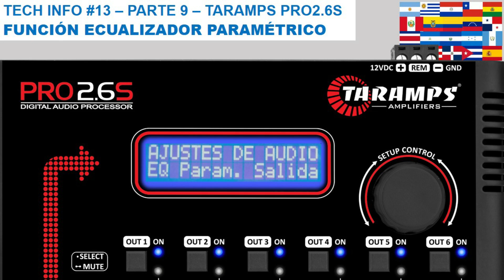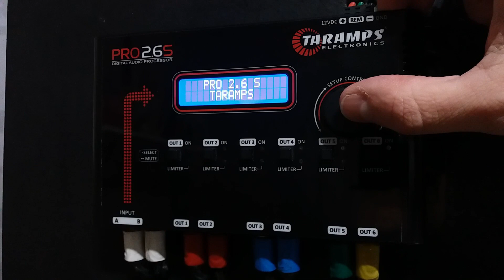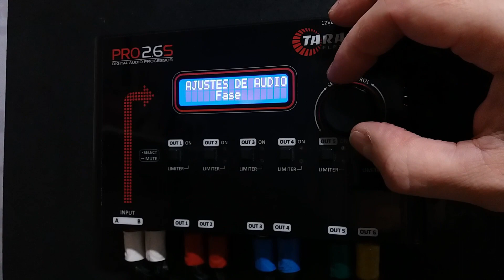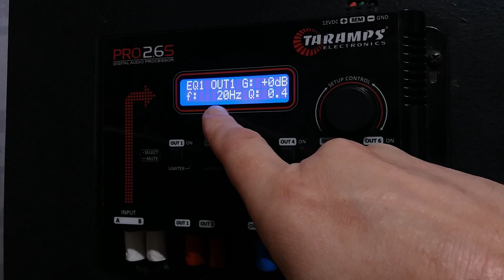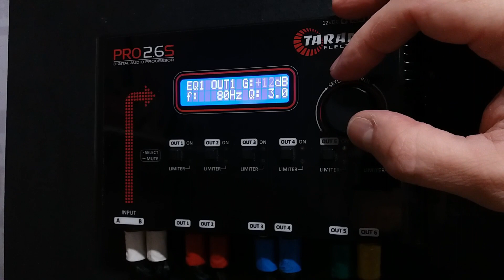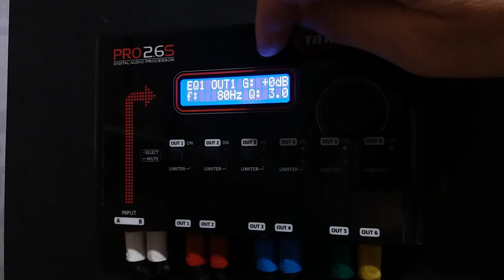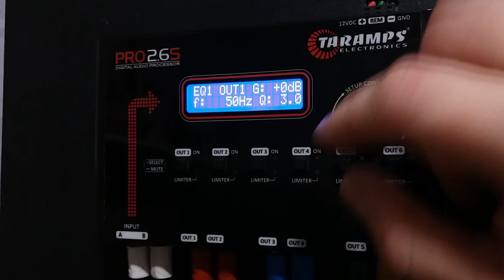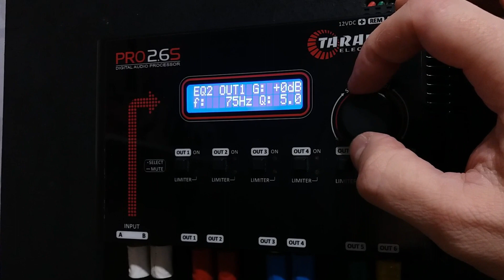TECH INFO #13 - FUNCIÓN ECUALIZADOR PARAMETRICO - PROCESADOR AUDIO TARAMPS PRO2.6S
En este video, hablaré sobre la Función Ecualizador Parametrico de lo Procesador de Audio Taramps PRO2.6S
Su función y usos: